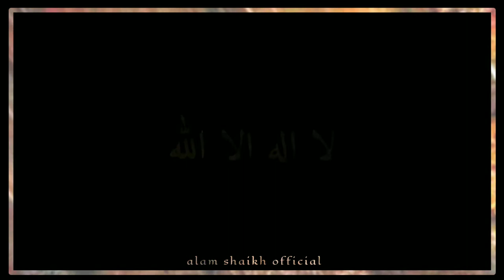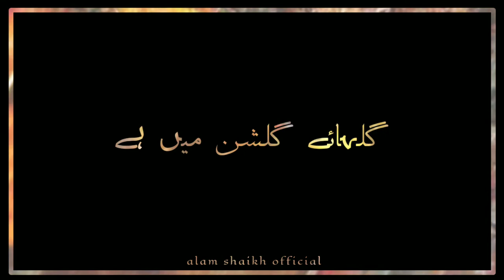Hamd Beautiful Urdu Lyrics | La e Laha ILL Allah Lyrics and Video ) Voice Qari Adnan °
لا الہ الا الله
دل کو اگر چمکانا ہے
گر ایمان بنانا ہے
ملت کو بتلانا ہے
نگری نگری گانا هے